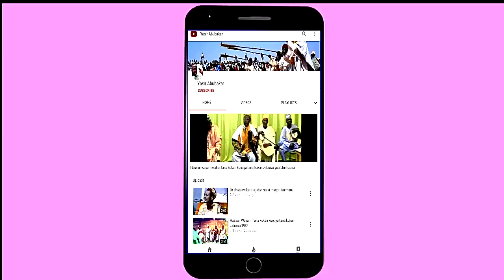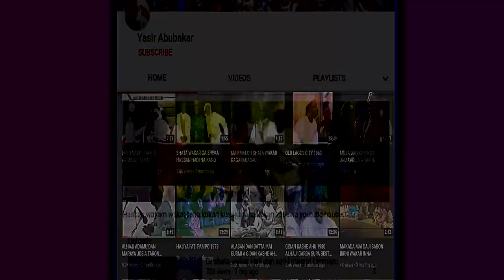ALHAJI MUSA DANKWAIRO WAKAR DANMADAMI ALI BABA